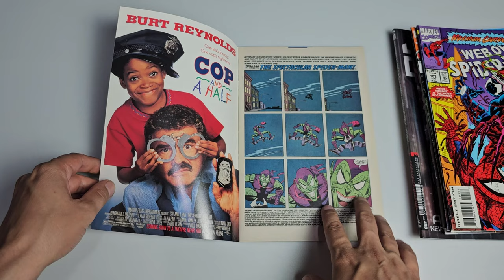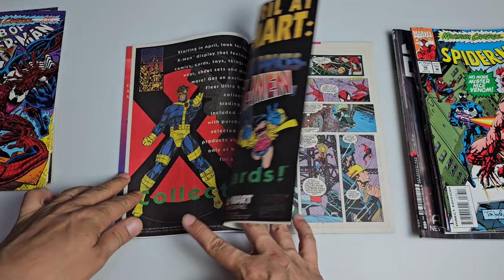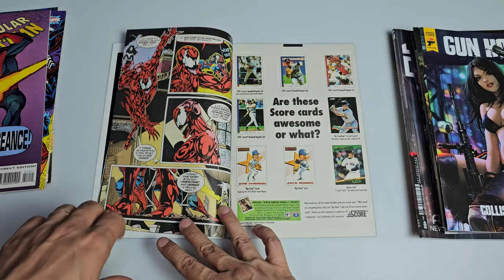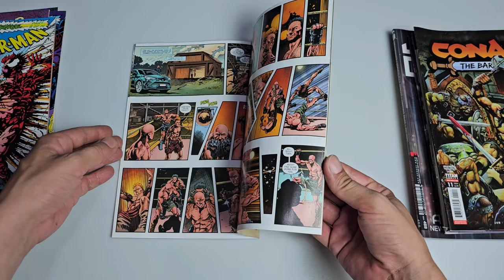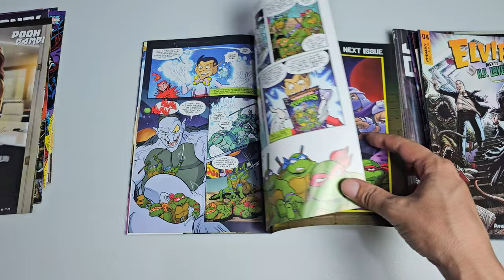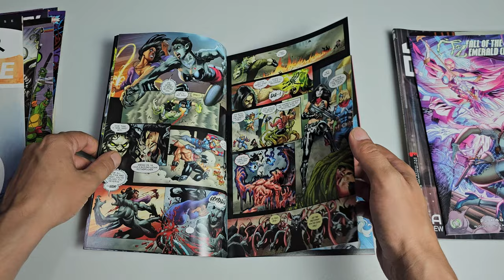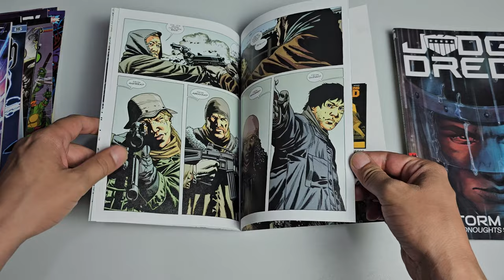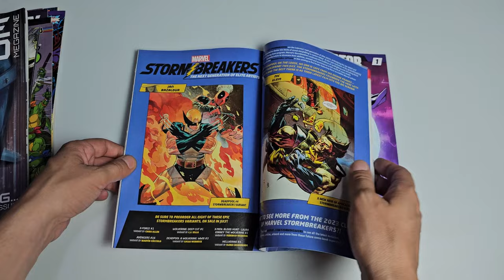Spider-Man numar aniversar, serii noi dar si ongoing ! Hello Comics 6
Cele mai recente precomenzi comics.